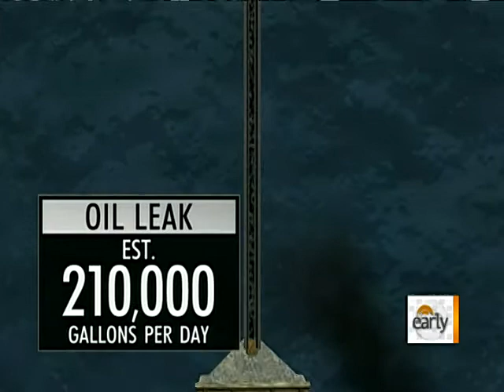Oil Containment Domes Ready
With the smallest oil leak capped by submarine robots, BP will now attempt to salvage leaking oil with the use of containment domes.  Jeff Glor reports.